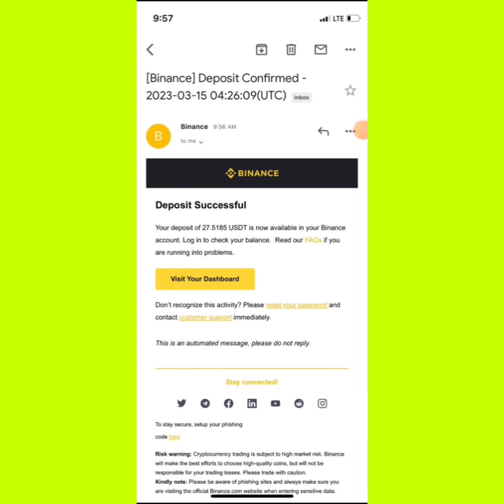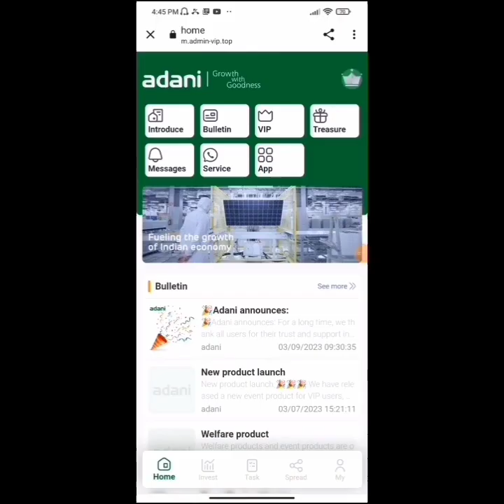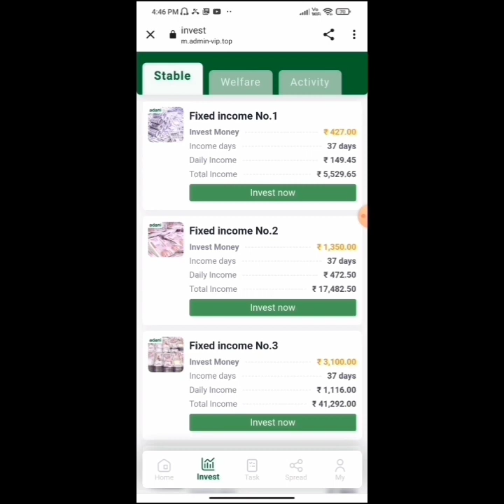WMT Withdrawal Start🤑 | WMT App आज भाग गया 😓 | WMT App Today New Update | WMT App Withdrawal Problem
Lendingkart